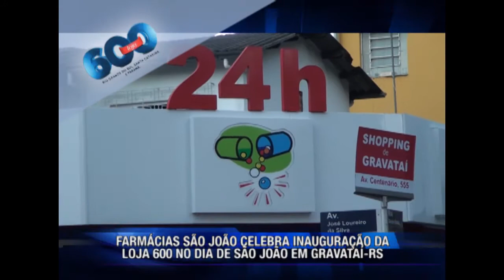TV FARMÁCIAS SÃO JOÃO ENTREVISTA CRISTIANO RAMOS NA INAUGURAÇÃO DA LOJA 600